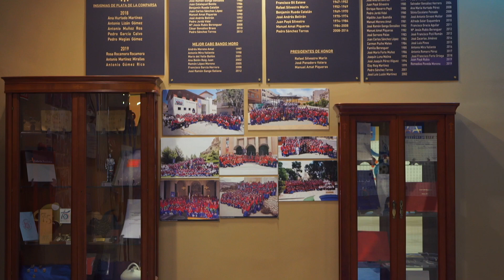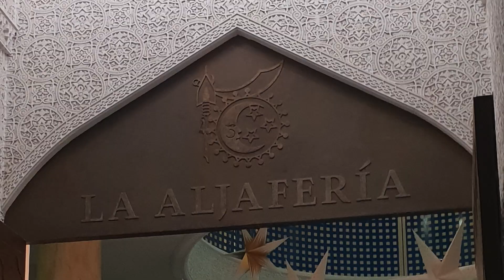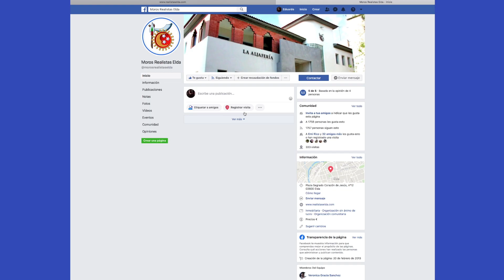DIRECTIVA MOROS REALISTAS 2016 2020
Hace 4 años, corría el mes de Julio de 2016, cuando un grupo de festeros amantes de la comparsa de Moros Realistas iniciaban un camino de baldosas azules. Tenían por delante muchos retos y peldaños que subir, pero mucha ilusión en sus maletas.